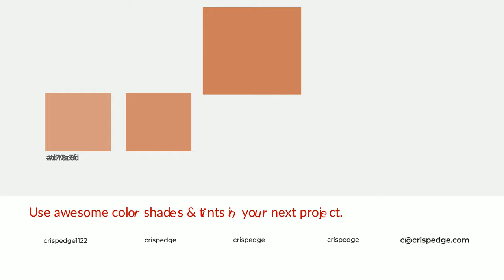Shades & Tints of Apricot Brown color cc7e5b A Cool Orange color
Shades of Apricot Brown color cc7e5b Cool Shades of Apricot Brown color with Orange hue for your project!

Shades
Hex b57050

Tints
Hex d18c6d